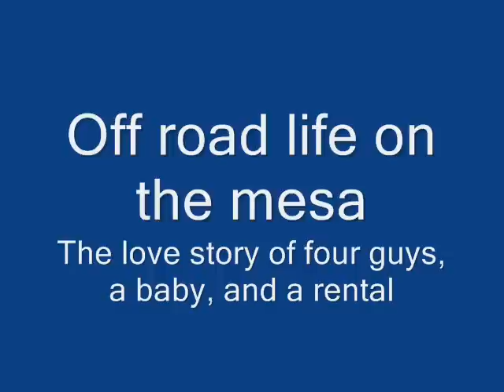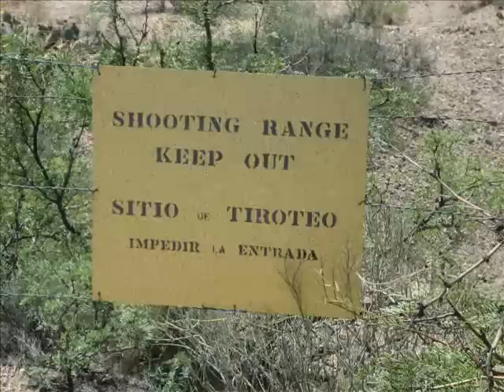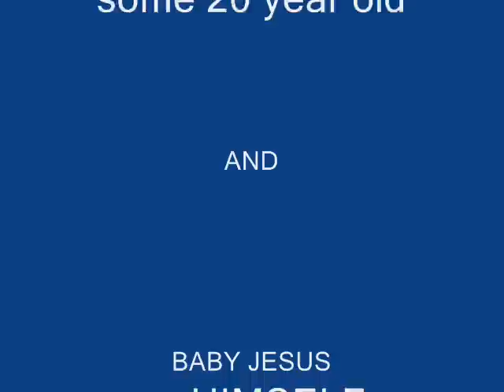off road life on the mesa final 1.wmv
A picture/ video documentary of off roading during a trip to New Mexico for a wedding.